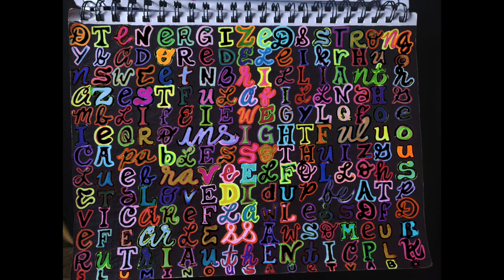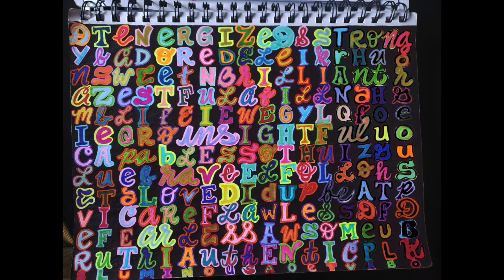PUZZLE 1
POSITIVE CROSSWORD ANIMATION WITH CALM R&B HIP HOP BEATS